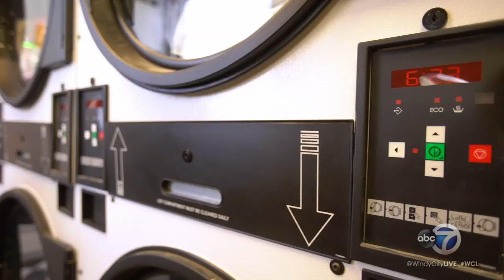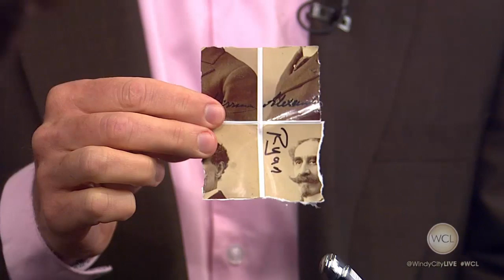Sean Masterson, magician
Master of magic, Sean Masterson.